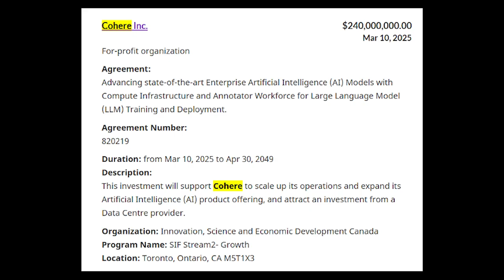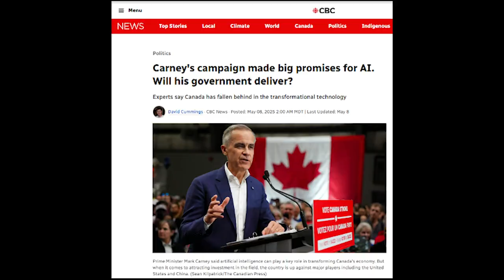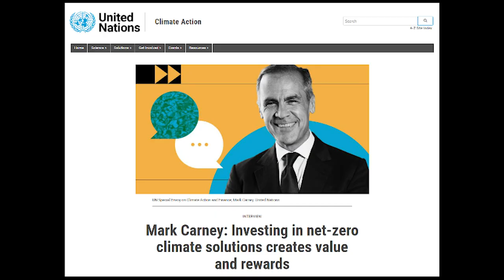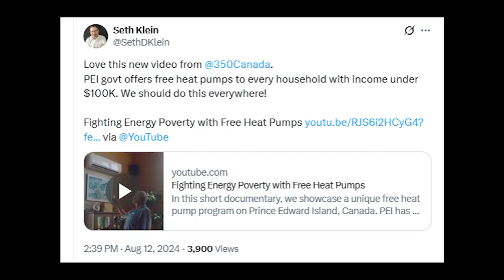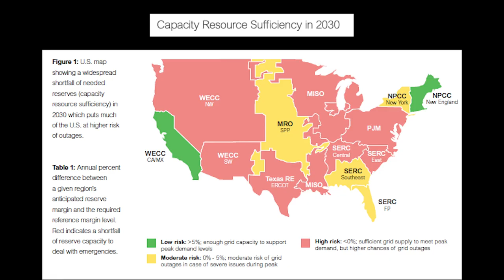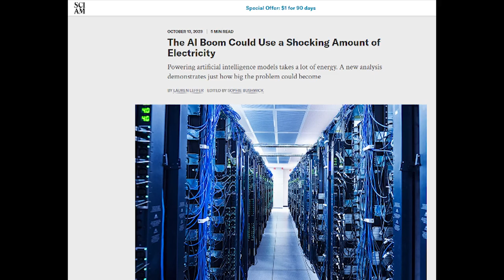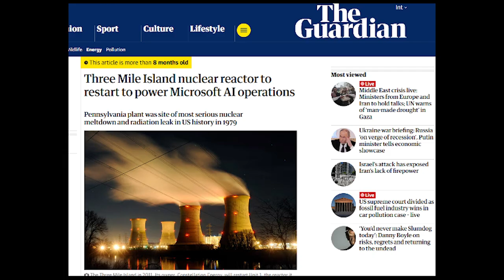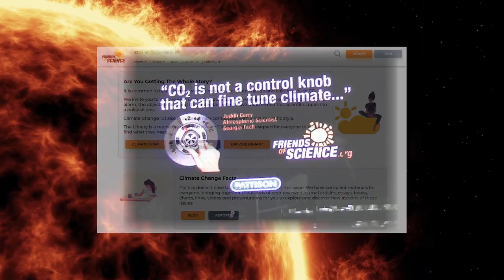Will Competing Power Demands Crash the Grid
Some optimistic news out of the G7 meeting in Kananaskis, Alberta, indicated that a Canadian company called Cohere, had made a memorandum of understanding (MOU) of some kind regarding AI (artificial intelligence) development with the UK and that there was some kind of reciprocal agreement in place. Online government records show that Cohere was given a grant of $240 million in March of 2025 by the Canadian government for the principal purpose of securing a data centre provider. In this video, Michelle Stirling, Communications Manager of Friends of Science poses the question - "Will competing power demands crash the grid?" It is a fair question. There is a push for an east-west power grid, a push from ENGOs for heat pumps 'for all' to replace natural gas heating with electricity, a push from the federal government on EV mandates, a push from the federal government on Clean Electricity Standards by 2035. and on top of that, the development of the Artificial Intelligence industry in Canada (A.I./AI). AI has HUGE power demands; many AI facilities are simply building their own off-grid natural gas plants on site, to avoid all the complications and potential constraints associated with the power grid in various jurisdictions. Canada cannot be blind to these issues. Though much of our power is generated from hydro (deemed to be 'clean') our major hydro producers are all tapped out - either by conditions like drought (BC) or other important export contracts (Quebec). Michelle explains that for the past few years our electricity imports from the US have increased - especially in BC where the province has been in drought conditions for 8 of the past 14 years. More concerning is the fact that a Schneider Electric analysis and summary report (of a more detailed NERC report) shows that USA grid reliability is falling. By 2030 there will be many high risk areas, prone to blackouts, due to lack of reserve capacity. It seems that none of the high demand players (i.e. EVs, A.I., home heating via heat pumps, etc) are connected to each other, to understand their relative demands and impacts on the grid. On top of all of this, there is a plan to have A.I. track each of your personal carbon footprints and ration your use of...everything. Overall, 'something's got to give.'